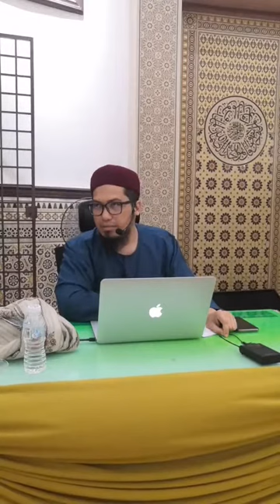Siri 1 : Misykah al Masobih : Ust Syed Shahridzan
Pengajian Kitab Miskatul Masobih.
Oleh Ust Syed Shahridzan Ben Agil.